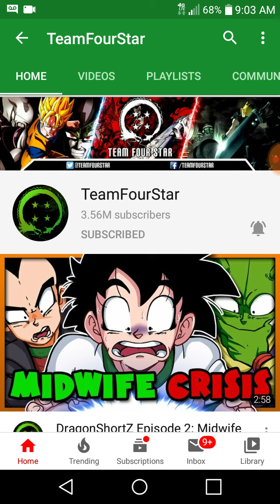Shout Out To TeamFourStar